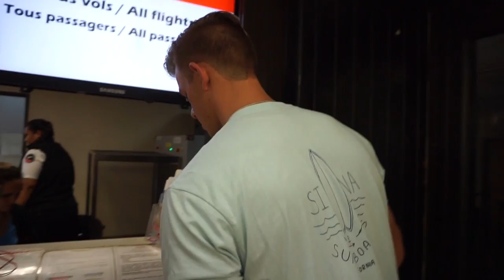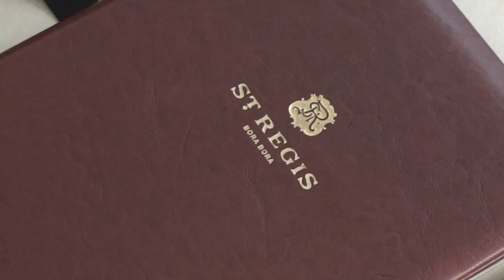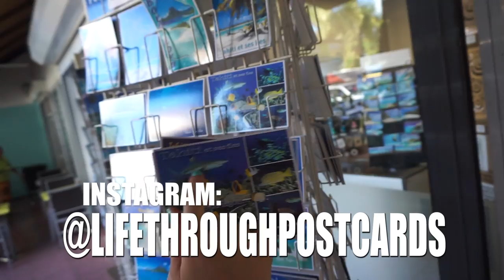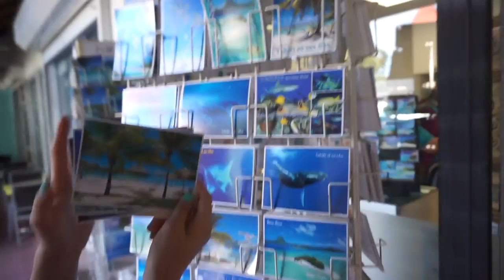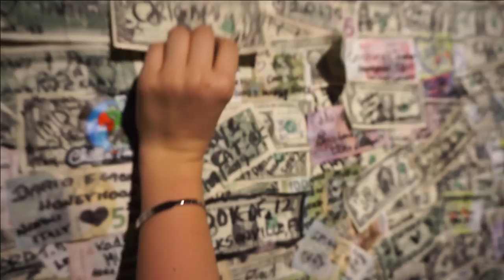BORA BORA VLOG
Vlog of all our adventures from our stay in Bora Bora, Moorea and Tahiti. Swam with Sharks, Humpback Whales. Manta Rays, Sting Rays, and lots of other types of fish. Thanks to the St Regis Resort for the exceptional service and incredible over the water hut. For pictures of the trip go follow @bella__weems on instagram and follow @lifethroughpostcards to get postcards from our trips.